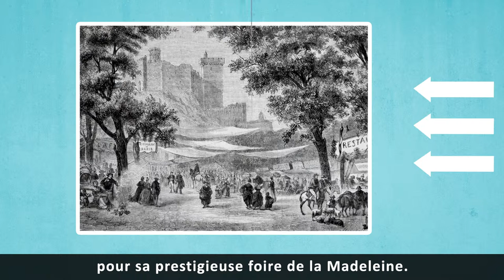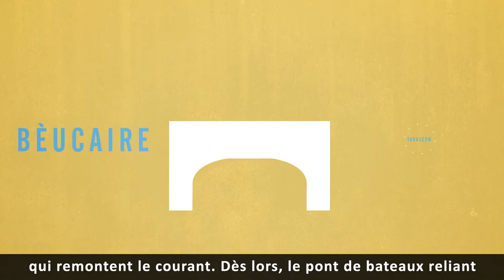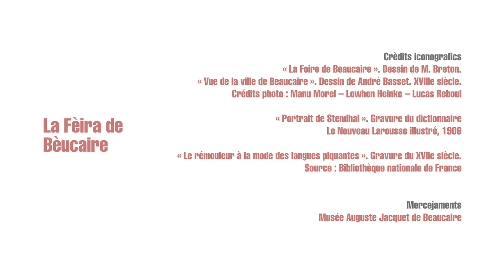Bèucaire : La fèira de Bèucaire VOSTFR - Occitanica eAnem / CIRDOC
La foire de Beaucaire